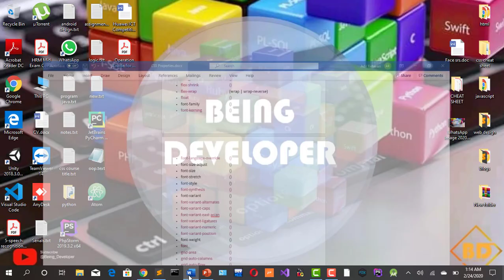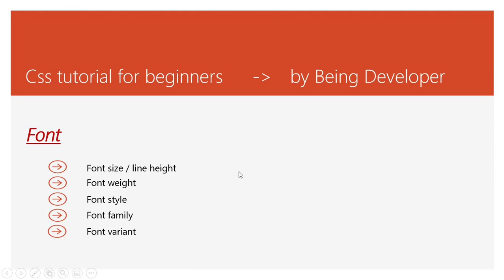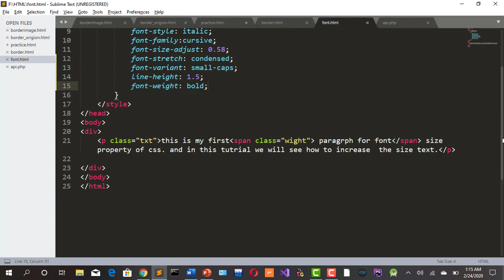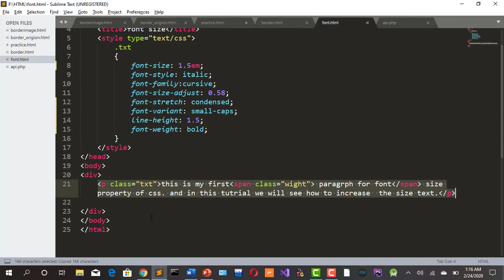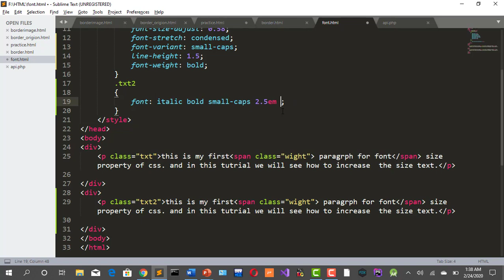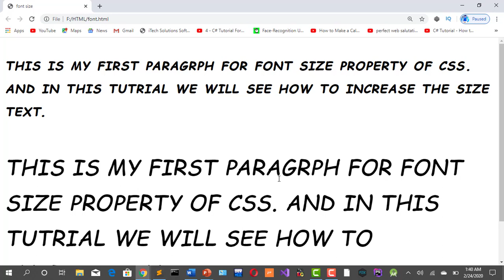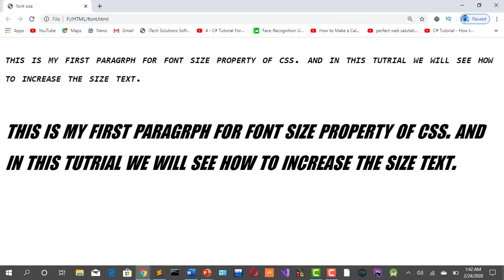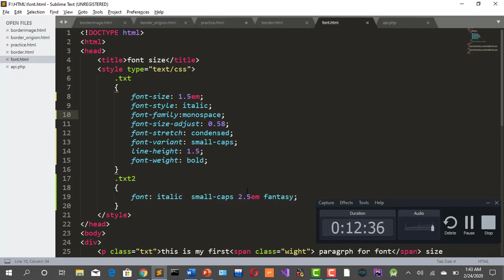Lecture 28 CSS | font |Css Tutorials |Urdu|Hindi| how to use font in css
Welcome  to Being  Developer,
In this tutorial, i will tell and teach you about using the font in css.
Basically this tutorial will guide  you about font property of css for text and also describe you the pure and complete syntax of font.
Font property store the all properties values in itself that we discuss in previous videos like style, variant, size etc